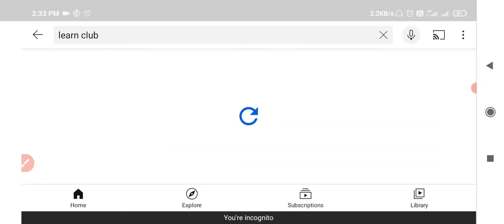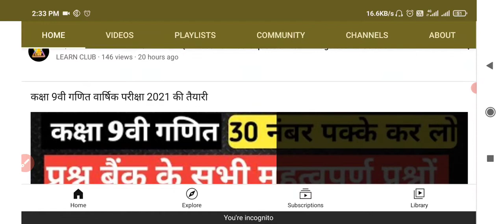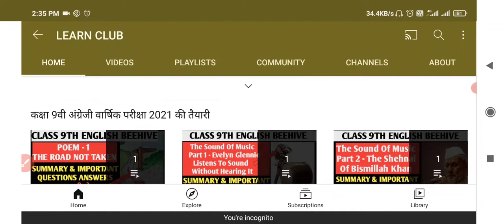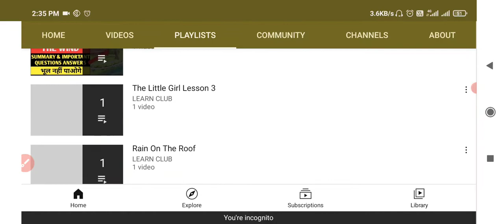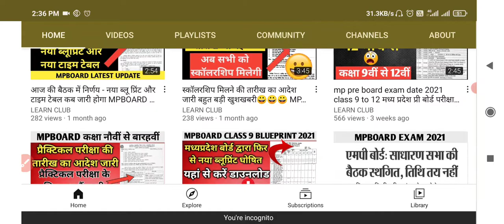कक्षा 9वी वार्षिक परीक्षा 2021 की तैयारी कैसे करें